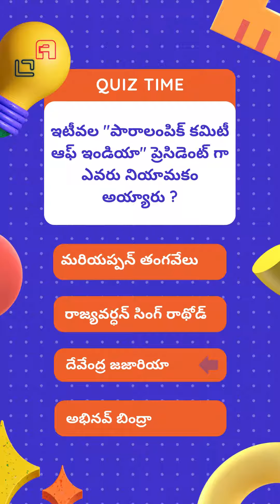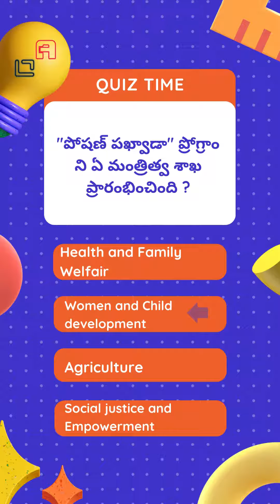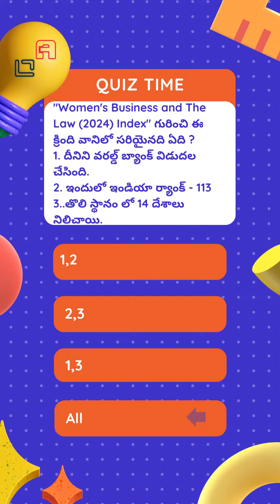CURRENT AFFAIRS || WEEKLY PRACTICE TEST ||Telugu || Live || Online APPSC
CURRENT AFFAIRS || WEEKLY PRACTICE TEST || Telugu || Online APPSC